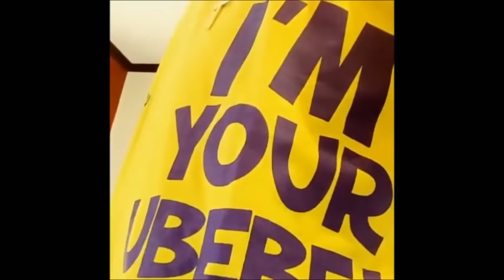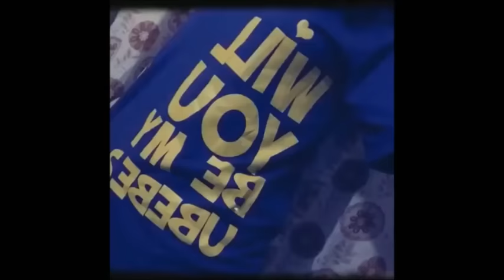LizQuen - SMILE IN YOUR HEART :) ♥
This is my first time in making a fanmade video for a Filipino OTP. Since I'm a KPOP fan, I always do it with Korean OTP's. I made this video because these two are just perfect, and they are the only Filipino OTP (love team) that I like :P So, to my Int'l KPOP fan friends, I want to introduce to you the LizQuen tandem!! Liza Soberano & Enrique Gil.  :D

♥Thank you, LizQuen for giving a smile in our hearts!♥